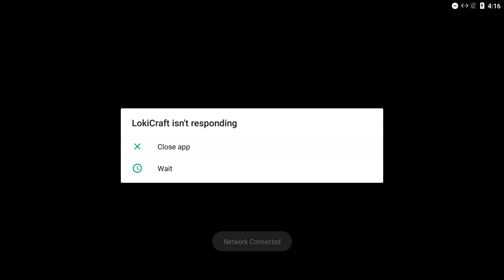LokiCraft X - Gameplay Walkthrough Part 4 (Android,iOS)